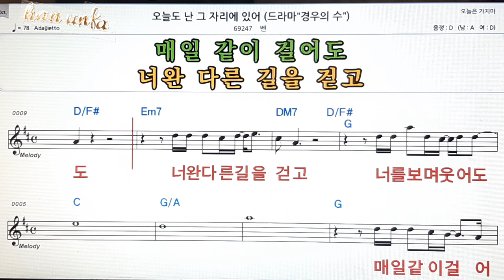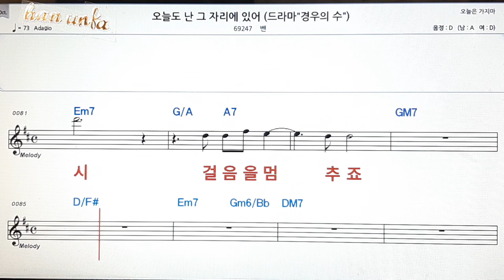오늘도 난 그 자리에 있어/벤👍노래 반주, 코드 악보,가라오케💋Karaoke*Sheet Music*Chord*MR